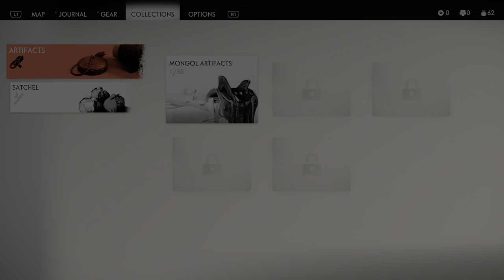GHOST OF TSUSHIMA First Hour 4K No Commentary - No Commentary